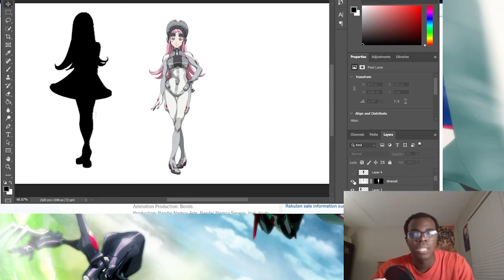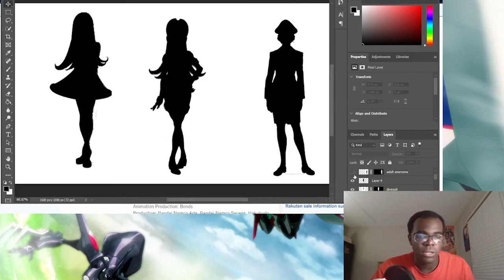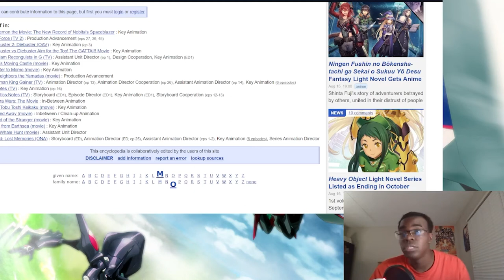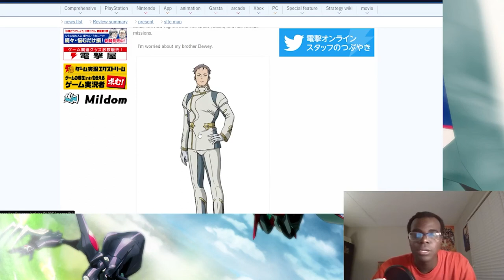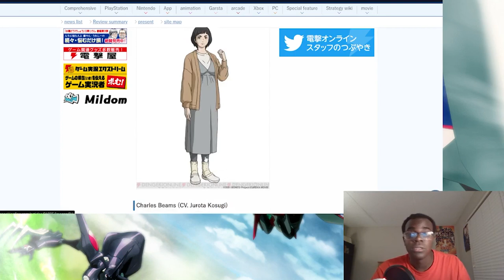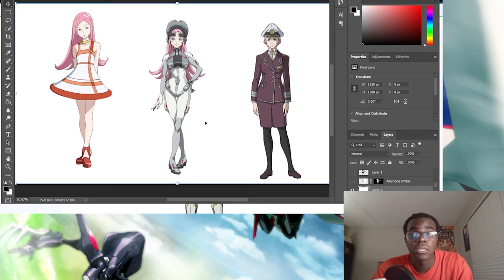It just looks BAD - Eureka: Eureka Seven Hi-Evolution trailer analysis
Eureka: Eureka Seven Hi-Evolution looks nothing like the show but it's not just because the plot is different.
Well, at least Evangelion 3.0 + 1.0 came out.
link to Kaizouwar's video
Eureka seven movie